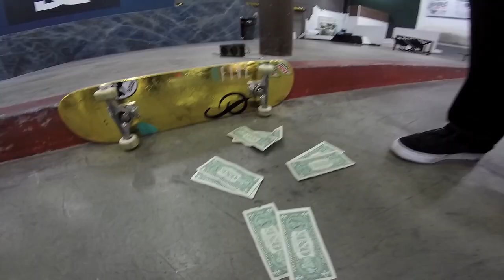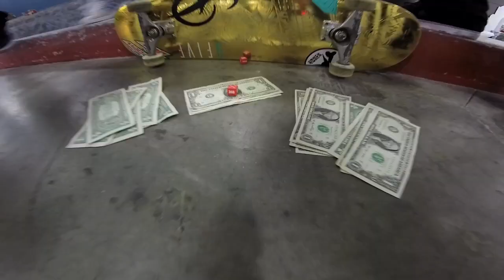Nick Tucker - Skate or Dice!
Nick Tucker puts his money where his 'fro is in this edition of Skate Or Dice! with Carlos Ribeiro, Aquil Brathwaite, Addie Fridy, Trent McClung, and Daniel Lebron at The Berrics.